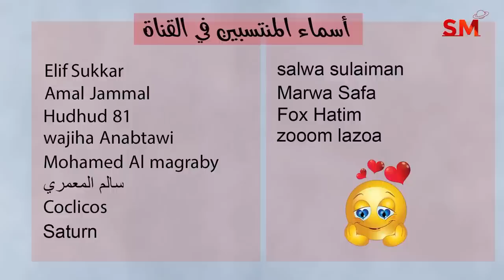توقعات الأبراج اليوم الأحد 12 أذار مارس 2023 سعيد مناع